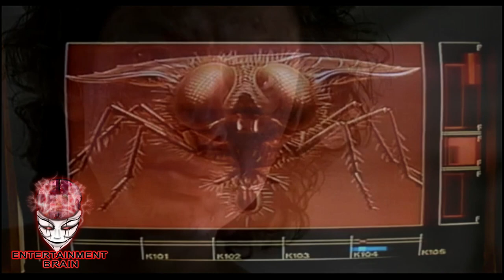A Love Story with a Twist: 'The Fly' (1986) movie movie REVIEW AND BREAKDOWN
In this video, we'll be taking a deep dive into David Cronenberg's 1986 horror classic, thefly But this isn't just any old review - this is a breakdown from the perspective of someone who is absolutely in love with the film. From the tragic love story at the center of the movie to the groundbreaking special effects, we'll explore everything that makes thefly such a masterpiece of horror and romance.

We'll start by looking at the performances of Jeff Goldblum and Geena Davis, who bring to life the doomed love affair between a brilliant scientist and a journalist. We'll examine how their chemistry makes the audience root for them, despite the terrifying transformation that awaits Goldblum's character.

Then, we'll dive into the fascinating science behind the film's infamous body horror elements. We'll discuss how the practical effects of the film were achieved, and how they continue to shock and disturb audiences to this day.

Throughout the video, we'll explore the themes of love and transformation that run through the film, and how they've influenced the horror genre since its release. We'll also examine the enduring legacy of "The Fly," and why it remains a classic of the horror genre more than 35 years after its initial release.

Whether you're a die-hard fan of "The Fly" or a newcomer to the film, this video has something for everyone. So sit back, grab some popcorn, and get ready to fall in love with "The Fly" all over again.